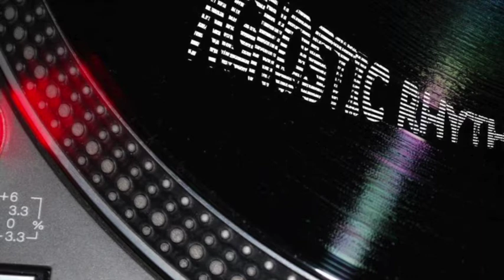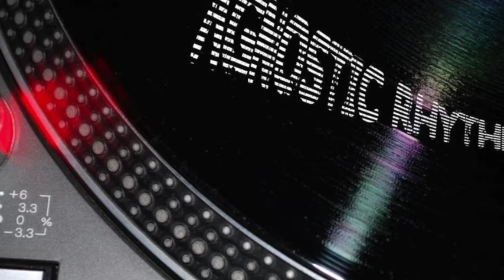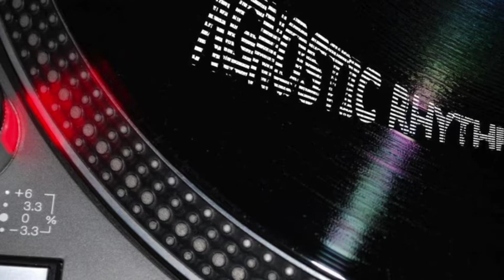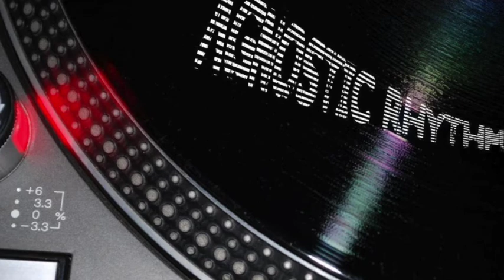John Swing - The Tone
John Swing – The Tone ft. David Soleil
Unknown – Tone #1 EP
Label: Warm Sounds — WS 012